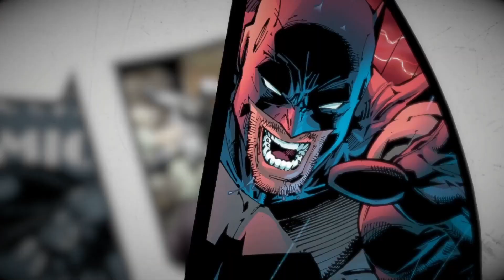Telltale Batman | Ep. 03 - New World Order | Pt. 01 - State of the Union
Enter the fractured psyche of Bruce Wayne with me and discover the powerful and far-reaching consequences of our choices as the Dark Knight. In this gritty and violent story we’ll make discoveries that will shatter Bruce Wayne’s world, and the already fragile stability of a corrupt Gotham City.

Our actions and our choices will determine the fate of the Batman.

Developers
Telltale Games

Publishers
Telltale Games, Warner Bros. Interactive